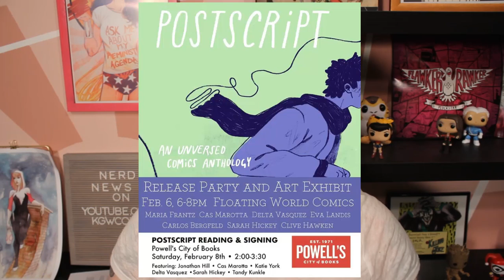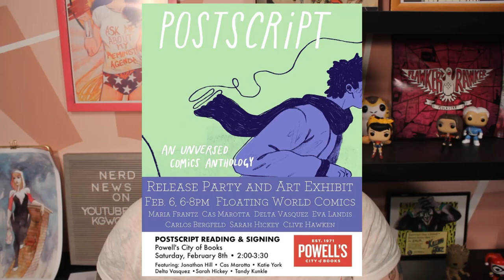NERD NEWS IN 60 SECONDS: Support the Portland comic scene by celebrating Postscript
You're going to want to pick up a copy of Postscript. It's incredible and the students at PNCA worked SO hard on it as did Jonathan Hill. It is a great way to support your comics community and the up and comers here in Portland!